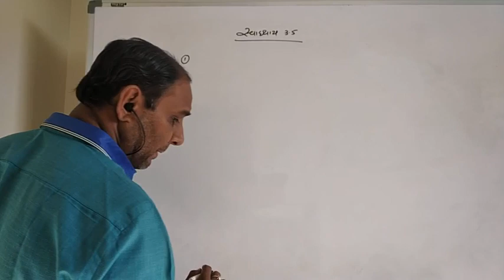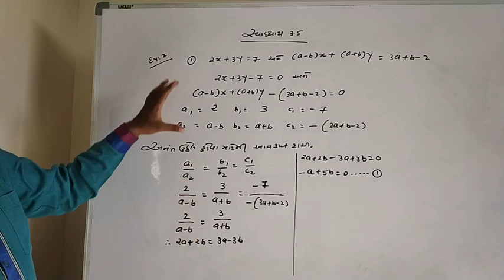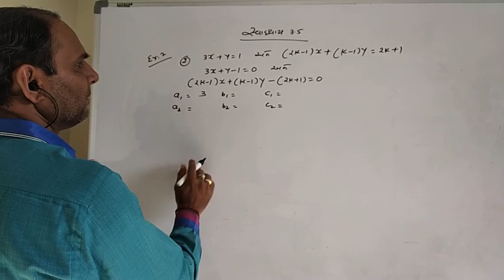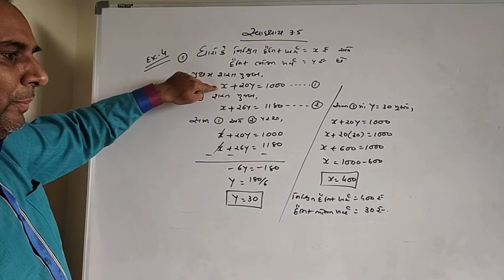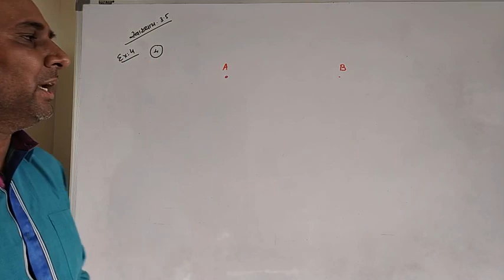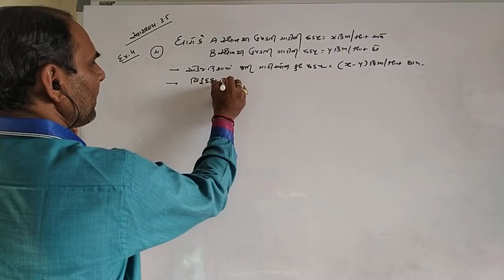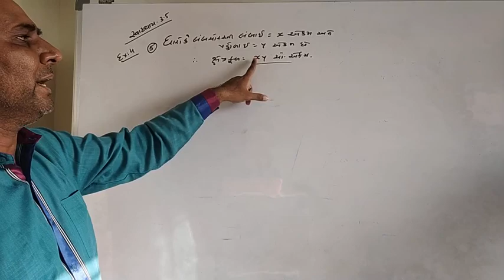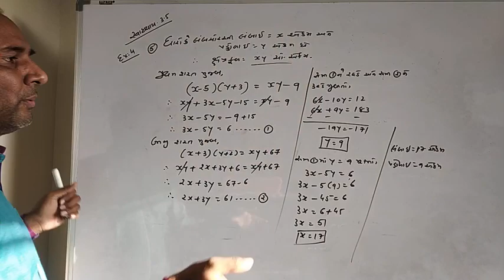ધોરણ 10 ગણિત પ્રકરણ 3 ભાગ 8